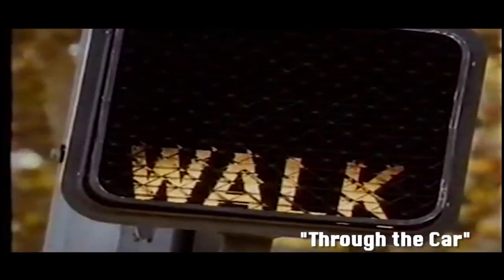Mentos commercial compilation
Mentos are a brand of packaged scotch mints or mint-flavored candies sold in many stores and vending machines. First produced in 1932, they are currently sold in more than 130 countries worldwide by the Italian-Dutch corporation Perfetti Van Melle.[1] The mints are small oblate spheroids, with a slightly hard exterior and a soft, chewy interior.